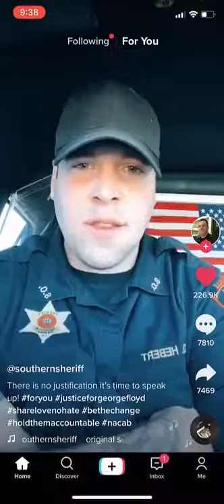Justice for George floyd